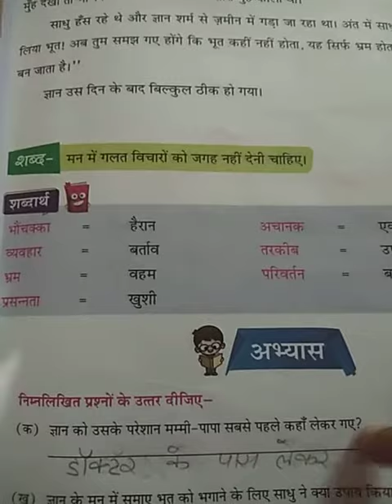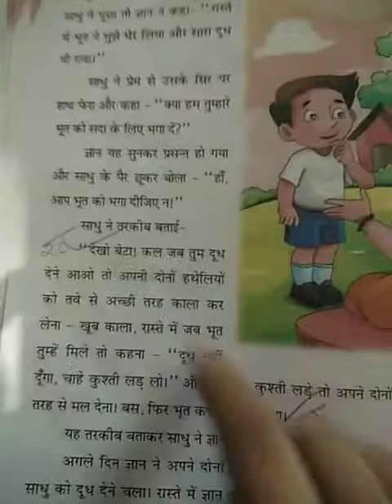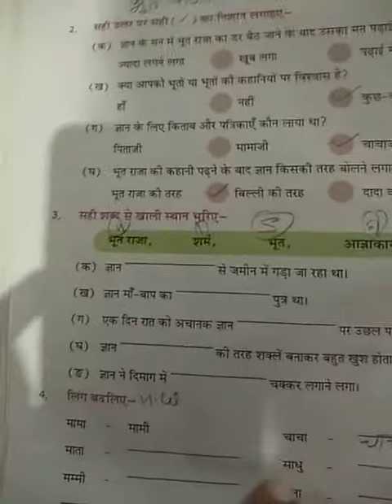Medium-English. Class -4. Subject -hindi. Lesson -3 completed